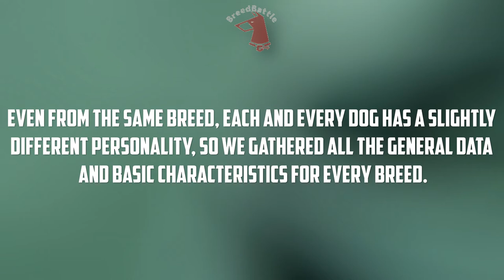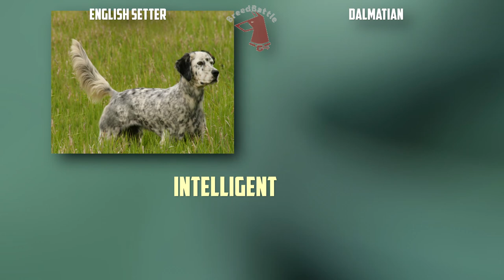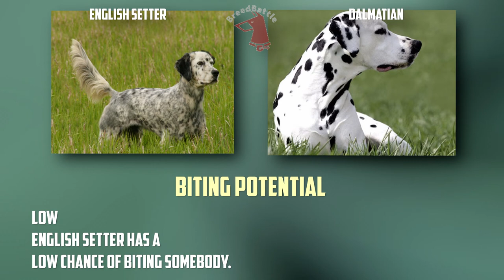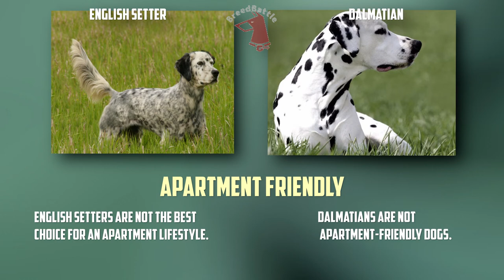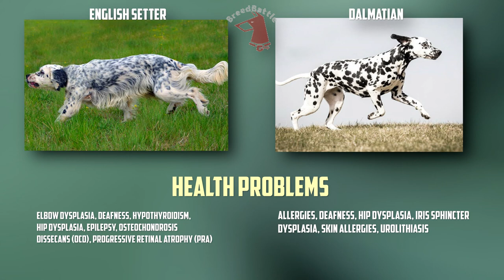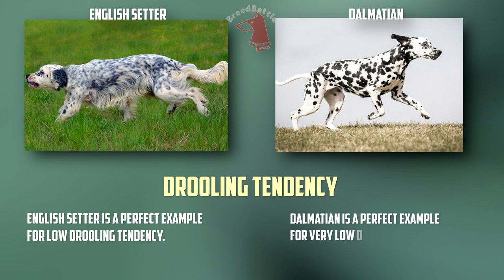English Setter VS Dalmatian - Breed Comparison - Dalmatian and English Setter Differences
Today we will compare 2 breeds: English Setter and Dalmatian.
Differences between Dalmatian and English Setter.
Breed Comparison.
Timecode:
00:00:07 - Comparison Overview
00:00:40 - Appearance & Care
00:01:35 - Characteristics
00:03:22 - Good With...
00:04:18 - Health Factors
00:05:24 - Reproducibility